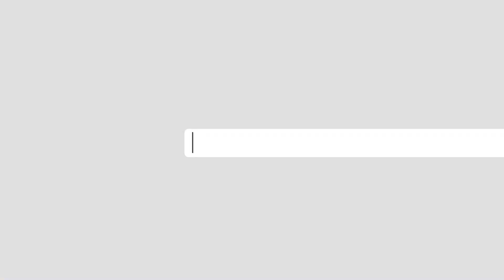میاخیل: خروج نیروهای خارجی از افغانستان باید مسئولانه انجام شود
وزارت دفاع افغانستان می‌گوید که از رئیس جمهور منتخب امریکا‌ می‌خواهد که زمینه خروج مسئولانه نیروهای خارجی از افغانستان را فراهم کند.